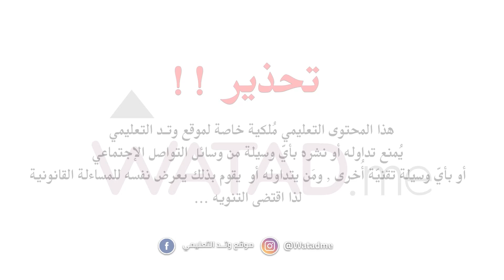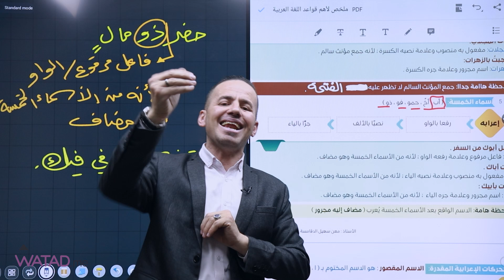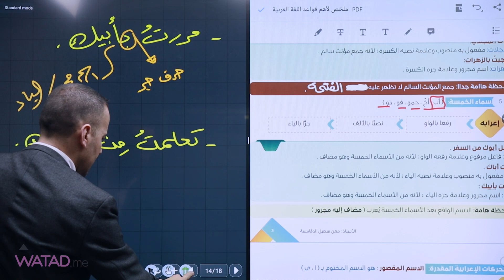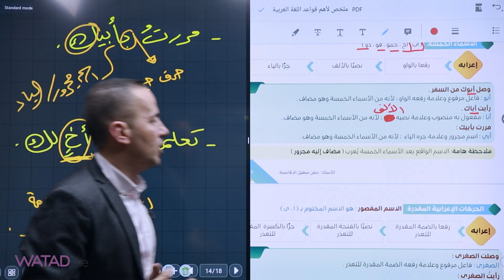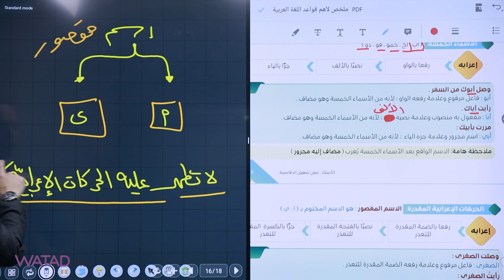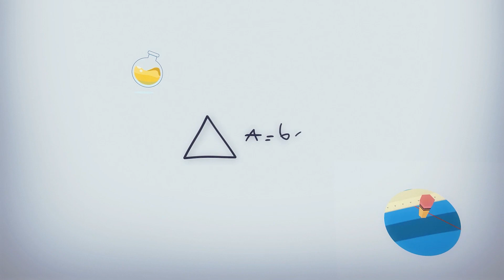الجزء الثاني - تأسيس جيل_2005 لمادة اللغة العربية (المشتركة ) مع الاستاذ : معن الدقامسة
- الجزء الثاني - تأسيس
لمادة اللغة العربية (المشتركة )
مع الاستاذ : معن الدقامسة
يمكنكم الان الاستفسار والانضمام لقروبات الاستاذ معن
عبر التواصل مع  الاستاذ على الواتس اب :
التأسيس + دوسية التأسيس يمكنكم الحصول عليهم مجانــا
للمزيد بكل ما يخص #2005 انضم الان للقروب الرسمي على الفيس بوك :